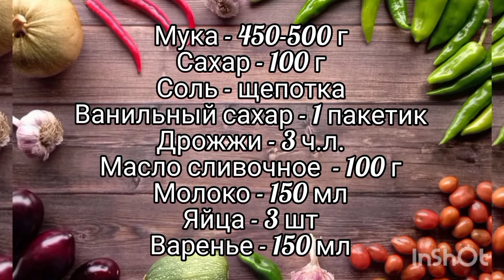Булочки с вареньем к чаю. Как формировать плюшки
Очень вкусные и ароматные булочки я испекла из сдобного теста. Варенье можно взять любое, главное, чтобы оно не было слишком жидким. Так же в этом видео я подробно показала, как формировать булочки в форме плюшек. Эти булочки очень хороши в день выпечки, на следующий день они слегка затвердевают. Чтобы их сделать более мягкими, надо подержать их в микроволновке 30-40 секунд.

Рецепт теста для булочек:
Щепотка соли
Ванильный сахар - 1 пакетик
Дрожжи - 3 ч.л.
Любое варенье - около 150 мл

булочки +с вареньем
булочки +с вареньем +в духовке
булочки +с вареньем +из дрожжевого
булочки +с вареньем +из дрожжевого теста
слоеные булочки +с вареньем
рецепт булочек +с вареньем
булочки +с вареньем +в духовке +из дрожжевого
булочки +из слоеного теста +с вареньем
рецепт булочек +с вареньем +в духовке
булочки дрожжевое +с вареньем рецепт
рецепт булочки +с вареньем +в тесте
фото булочек +с вареньем
булочки +с начинкой +из варенья
формы булочек +с вареньем
булочки +из слоеного дрожжевого теста +с вареньем
+как сделать булочки +с вареньем
сладкие булочки +с вареньем
булочки +с яблочным вареньем
рецепт +с фото булочек +с вареньем
красивые булочки +с вареньем
сдобные булочки +с вареньем
дрожжевые булочки +с вареньем фото
булочки +с вареньем пошагово
дрожжевые булочки +с начинкой +из варенья
сладкие булочки +с вареньем +в духовке
тесто +для булочек +с вареньем
вкусные булочки +с вареньем
сладкие дрожжевые булочки +с вареньем
булочки +на дрожжах +с вареньем
булочки +с вареньем +из бездрожжевого теста
булочки +из слоеного бездрожжевого теста +с вареньем
+как приготовить булочки +с вареньем
простые булочки +с вареньем
булочки +с вареньем быстро
булочки +с вареньем рецепт пошагово
булочки +в духовке +с вареньем пошагово
домашние булочки +с вареньем
красивые булочки +с вареньем +из дрожжевого
рецепт простых булочек +с вареньем
пышные булочки +с вареньем
рецепт сладких булочек +с вареньем
дрожжевые булочки +с малиновым вареньем
рецепт булочек
тесто +для булочек
сдобные булочки
вкусные булочки
булочки рецепт
булочки +с джемом
булки рецепт
сдобная булка
рецепт булок
плюшки
плюшки рецепт
дрожжевые плюшки
плюшка московская
плюшки +из дрожжевого теста
ансамбль плюшки
плюшки +с сахаром +из дрожжевого
плюшки +с сахаром рецепт
плюшки +с сахаром +из дрожжевого теста
плюшки +в духовке
плюшка московская рецепт
плюшки +с сахаром +в духовке
плюшки дрожжевые +в духовке
плюшки ватрушки
плюшки +из дрожжевого теста +в духовке
рецепт плюшек +в духовке
плюшки состав
плюшка московская +с сахаром
рецепт плюшек +из дрожжевого
рецепт плюшек +из дрожжевого теста
+как сделать плюшки
тесто +для плюшек
плюшки рецепт +с фото
плюшки +с сахаром дрожжевое рецепт
плюшки +с сахаром +из дрожжевого теста рецепт
рецепт плюшек +с сахаром +в духовке
плюшки +с сахаром фото
плюшки пошагово
рецепт дрожжевого теста
рецепты +из дрожжевого теста +в духовке
тесто дрожжевое рецепты фото
рецепты +из дрожжевого тест фото
рецепт пирогов +в духовке +из дрожжевого теста
булочки +из дрожжевого теста рецепт
рецепт дрожжевого теста пошагово
дрожжевое тесто пошаговый рецепт
рецепт дрожжевого теста +с фото пошагово
рецепт дрожжевого теста +для пирожков
рецепт дрожжевого теста +на молоке
рецепт дрожжевого теста +на дрожжах
рецепты булочек +из дрожжевого теста +в духовке
рецепт +из дрожжевого слоеного теста +в духовке
дрожжевое тесто +с творогом рецепт
дрожжевое тесто рецепт +с сухими
дрожжевое тесто рецепт +с сухими дрожжами
пироги +из дрожжевого теста рецепты +с фото
дрожжевое тесто +с сыром рецепт
рецепт дрожжевого теста
дрожжевое тесто домашний рецепт
рецепт вкусного дрожжевого теста
простой рецепт дрожжевого теста
рецепты ватрушек +из дрожжевого теста
дрожжевое тесто пошаговый рецепт фото
рецепт дрожжевого теста +с сахаром
рецепт дрожжевого теста +для пирогов
рецепт дрожжевого теста +в домашних условиях
рецепт дрожжевого теста
рецепт дрожжевого теста +на воде
булочки +из дрожжевого теста рецепты +с фото
рецепт сдобного дрожжевого теста
рецепт дрожжевого теста +для пирожков +в духовке
сосиски +в тесте рецепт +с дрожжевым тестом
рецепты дрожжевого теста +на сухом молоке
рецепты +из готового дрожжевого теста
пошаговый рецепт дрожжевого теста пирог
рецепт сладкого дрожжевого теста
выпечка +из дрожжевого теста рецепты
дрожжевое тесто +с маком рецепт
рецепт приготовления дрожжевого теста
рецепт дрожжевого теста +с яйцами
дрожжевое тесто
как приготовить тесто
тесто для пиццы на дрожжах
бездрожжевое тесто для сосисок в тесте
тесто на сухих дрожжах
тесто на дрожжах
как приготовить сдобное тесто
тесто на воде и дрожжах
что приготовить из бездрожжевого теста
дрожжи для теста
тесто на лепешки на дрожжах
что приготовить из сдобного теста